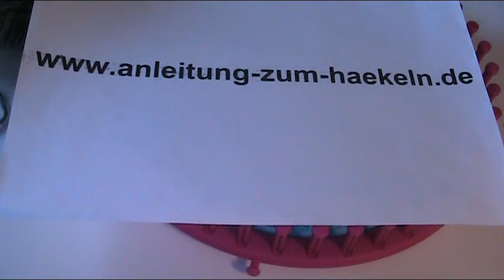Anleitung - mit Strickrahmen Mütze häkeln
Vorlage und Anleitung zum Häkeln einer Mütze mit einem Strickrahmen. Häkelvorlagen, Häkelideen und Häkelanleitungen für Anfänger.